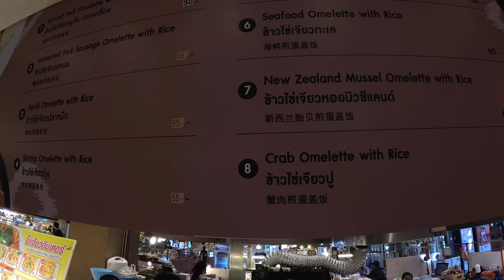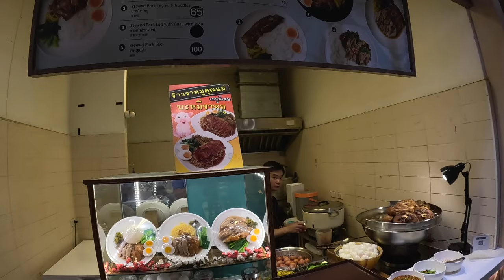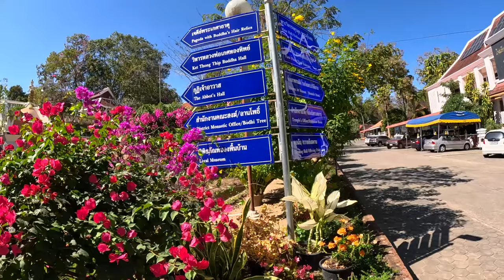Chiang Mai's New Attraction: Can You Handle the Thrill?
Explore with me as I take on my fear of heights at Chiang Mai's latest attraction – the Sky Walk in Doi Saket!  Join me on the opening day adventure, where the entry was free, and get a sneak peek before the official grand opening.  As someone who's terrified of heights, this is a real challenge for me, but I'm determined to conquer it! Will I face my fear and conquer the skywalk?  Come along for the journey and find out!